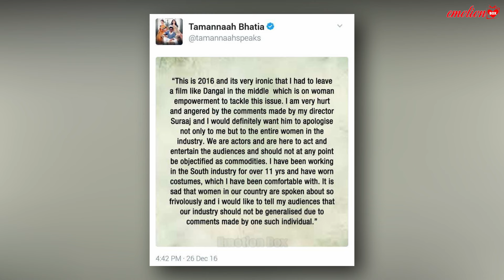Tamannaah Bhatia की यह सच्चाई 90% लोग नहीं जानते 😳, Reality of Tamannaah Bhatia Vijay Varma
Tamannaah Bhatia की यह सच्चाई 90% लोग नहीं जानते, Reality of Tamannaah Bhatia Vijay Varma || Emotion Box